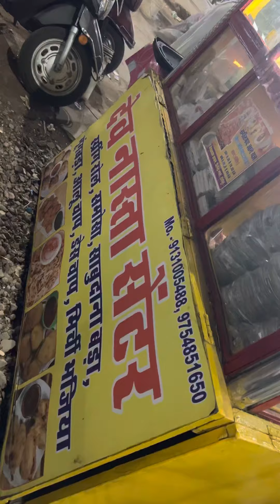Aunty ji sell unique aam ke bhajiye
Dev nashta center near shiv mandir katora talab